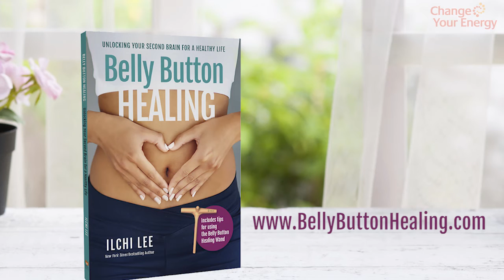Andrew Phillips - Belly Button Healing Student Experiences Heightened Effects with Healing Life Wand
Andrew practiced Belly Button Healing initially with his fingers and was pleased with the results, but after using the Healing Life wand he was blown away by the precision and ability to reach points in his belly button that were out of reach when using his fingers. He felt the same benefits as before, more control over his emotions, release of stress and tension in his body, but on a much higher level and with longer lasting effects.